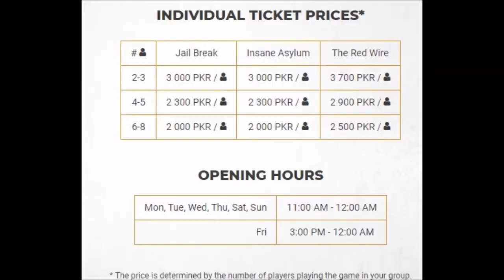PanIQ room escape game Islamabad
Islamabad has something absolutely novel in the shape of escape room games that is unprecedented in Pakistan and is being well received.
What is PanIQ room escape?
The primary purpose of an escape room game is for a team to work together and find their way to the other side of several interconnected chambers by cracking riddles, codes, locks, combinations and by using visual hints.
The best part of PanIQ room Bahria Town is that the CEO Adeel and his staff are friendly and on the ball at all times, which makes  the experience pleasing.
I found it intense, pressure inducing and requiring team skills and that is its strength too.